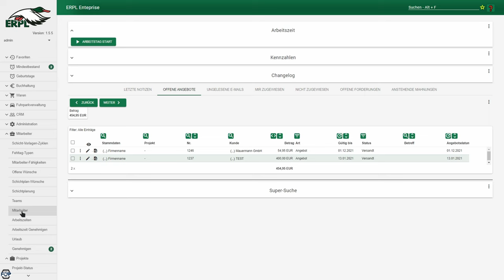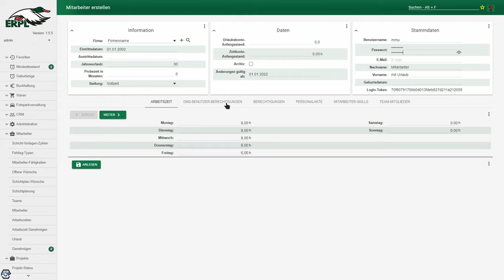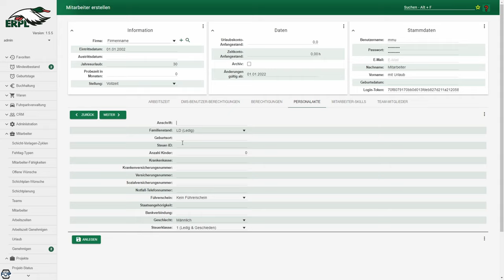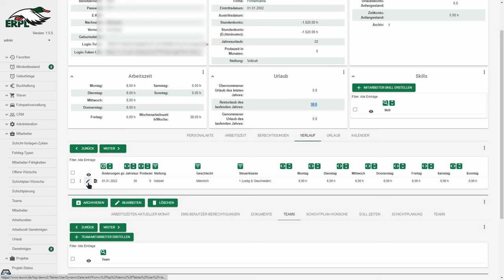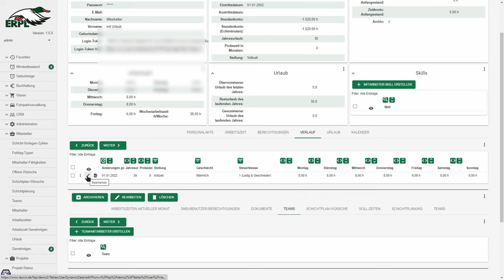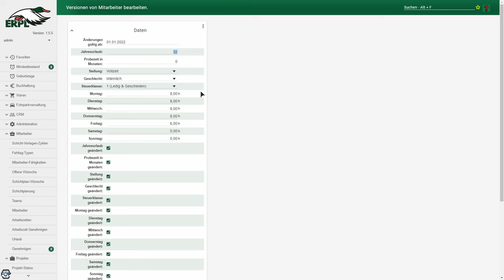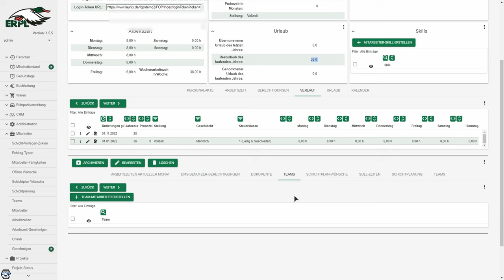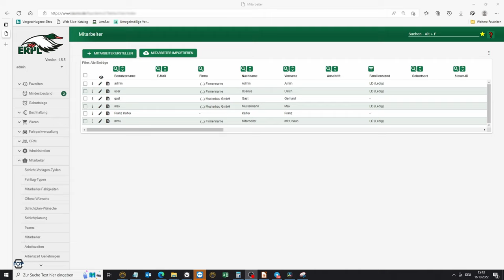ERPL Enteprise, Prosopiko: Personalverwaltung : Mitarbeiter Anlage und und Änderungsverlauf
In dem Video gehe ich vorwiegend auf den Verlauf der Mitarbeiter-Anstellungs-Parameter ein. z.B.: wenn sich zum Beispiel mitten im Jahr die Anzahl der Jahresurlaubstage verändert.

ERPL Enteprise ist eine Software, die mit dem Launix FOP System entwickelt wird und einen leichten und kostengünstigen Einstig in die ERP-Welt bietet. In einer kleinen abgespeckten Version, die sich Prosopiko nennt, ist die Software auf Personalverwaltung, Arbeitszeitverwaltung, Urlaubsplanung, Schichtplanung und Fuhrparkmanagement mit Fahrtenbuch reduziert. Allerdings lassen sich dich übrigen ERPL Module auch später nachbuchen.

Das FOP System ist eine Entwicklungsumgebung, die es ermöglicht individuelle Business Software kostengünstig und kundenindividuell in sehr kurzer zeit zu entwickeln. Daher setzten wir diese Entwicklungsumgebung bevorzug ein.